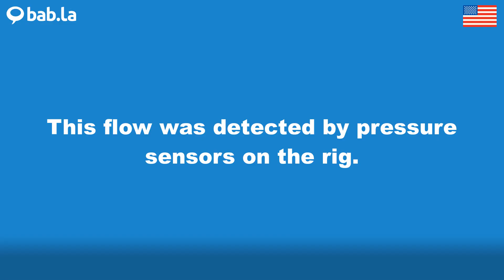RIG pronunciation | Improve your language with bab.la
Improve your spoken English by listening to RIG pronounced by different speakers – and in example sentences too. Learn and love languages with bab.la.